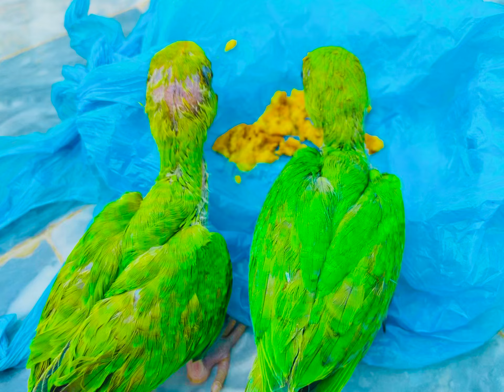Baby parrot feed cute baby mithu bolne wala